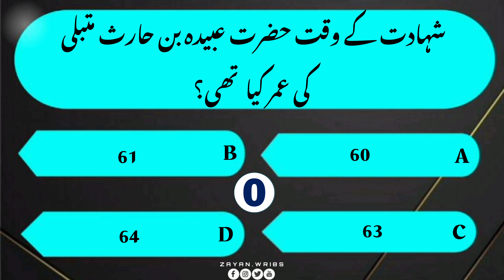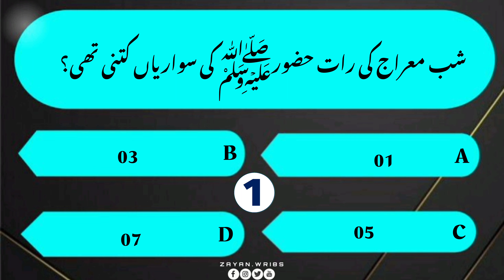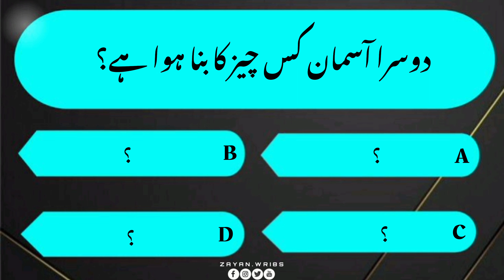Islamic Common Sense Paheliyan in Urdu/ Hindi | Dilchasp Islami Maloomat | General Knowledge Quiz